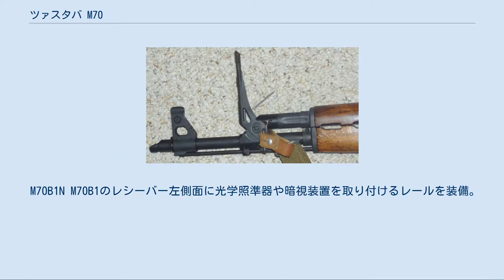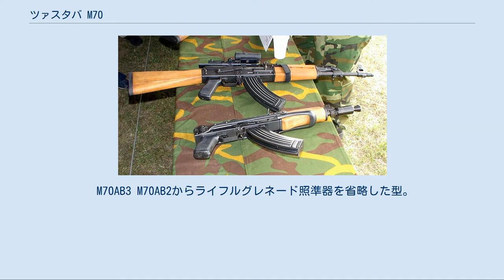ツァスタバ M70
#7.62mm銃
ツァスタバ M70（クロアチア語: Zastava M70、セルビア語: Застава М70）とは、ユーゴスラビア（セルビア）のツァスタバ・アームズでライセンス生産されたAK-47およびAKMの派生形である。
以後、M70と呼称する。
 メーカー名について、日本では慣用的に「ツァスタバ」と呼ばれるが、より原音に近い表記は「ザスタヴァ」または「ザスタバ」である。
 M70の基本的な外見や作動メカニズムは、オリジナルのAK-47やAKMと殆ど変わらない。
しかし、独自の改良を施されており、それらの特徴的な部分によって、ソ連製や他の国で製造されたAKの派生形と容易に区別可能である。
改良点は以下の通りである。
 ツァスタバ M70はユーゴスラビア社会主義連邦共和国時代に生産が開始され、ユーゴスラビア人民軍（en）の他にも全国民防衛ドクトリンに基づいて各共和国の郷土防衛隊（en）などの民兵組織に広く配備され、国民の多くもその取り扱いの習得を義務付けられていた。
 しかしその結果、1990年代のユーゴスラビア紛争においても、各共和国・民族系の武装勢力が防衛用に備蓄されていた各種兵器を持ち出して紛争や虐殺に使用し、とくに序盤のクロアチア紛争やボスニア・ヘルツェゴビナ紛争の激化を招く一因となった。
 現在でも旧ユーゴスラビア構成国の軍隊で広く使われているが、スロベニアとクロアチア、セルビアではそれぞれF2000S、VHS、ツァスタバ M21への更新が決定している。
 ユーゴスラビアは、1980年代にイラクに対してM70を始めとするAK系突撃銃の製造ライセンスを売却したため、イラクにおいては工場の置かれた地名からタブク（Tabuk）の名でM70B1およびM70AB2の生産が継続されている他、M70を長銃身化するなど独自に改良を施した簡易狙撃銃仕様のタブク狙撃銃も生産している。
 タブクはイラン・イラク戦争や湾岸戦争、イラク戦争において実戦投入された他、サダム・フセイン政権崩壊後に再建された軍や警察などにおいても広く用いられている。
 ツァスタバ M70系列のみについて記述 M70 削り出しレシーバーと固定式銃床を装備。
 M70A 削り出しレシーバーと下部折り畳み銃床を装備。
 M70B1 プレス加工式レシーバーと固定式銃床を装備。
 M70B1N M70B1のレシーバー左側面に光学照準器や暗視装置を取り付けるレールを装備。
 M70AB2 プレス加工レシーバーと下部折り畳み銃床を装備。
 M70AB2N M70AB2のレシーバー左側面に光学照準器や暗視装置を取り付けるレールを装備。
 M70B3 M70B1からライフルグレネード照準器を省略した型。
 M70AB3 M70AB2からライフルグレネード照準器を省略した型。